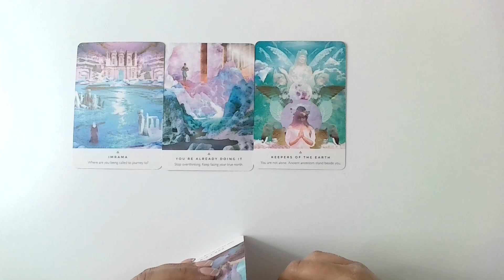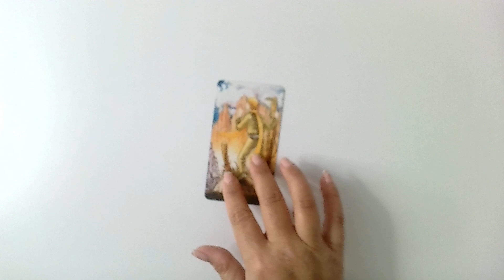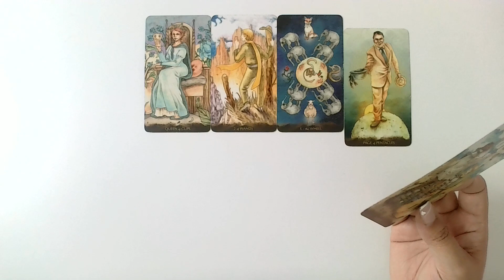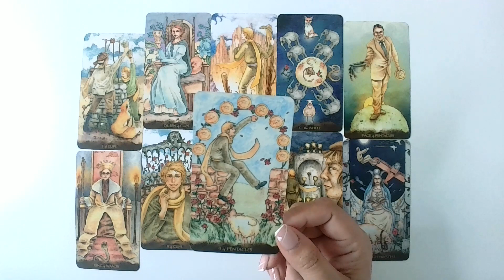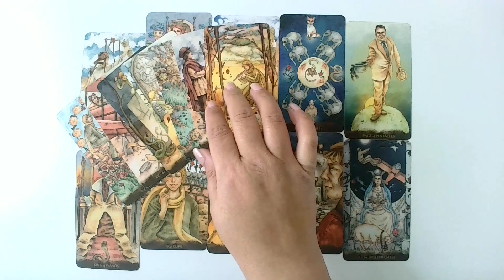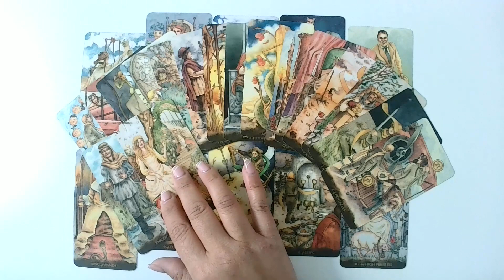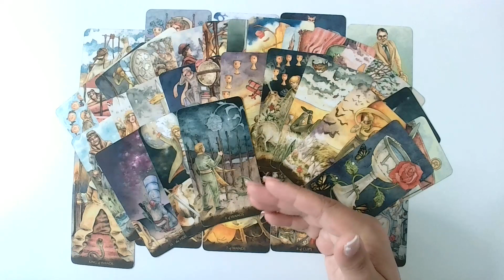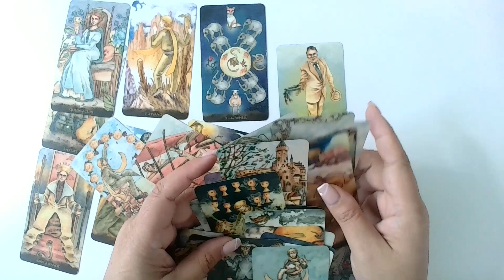SAGITARIO ♐️ BONUS 🏆NO TE DEJES CONFUNDIR, SIGUE BRILLANDO, ESTÁS ATRAYÉNDOLOS COMO ABEJA AL PANAL!😉